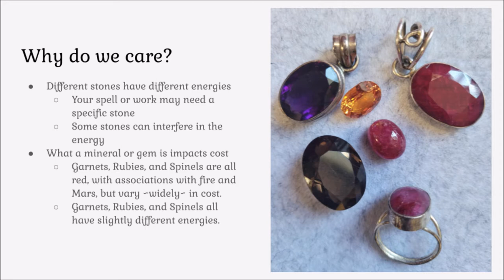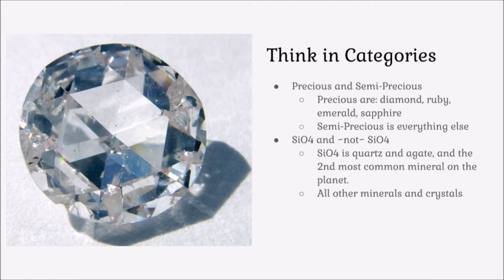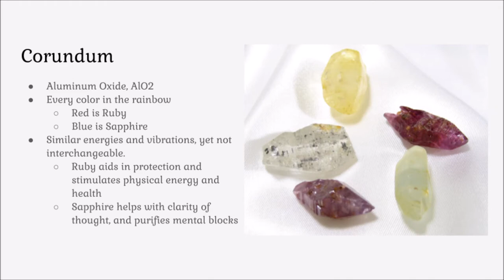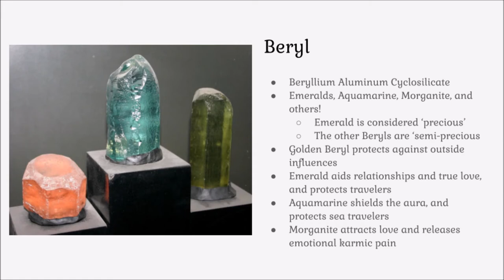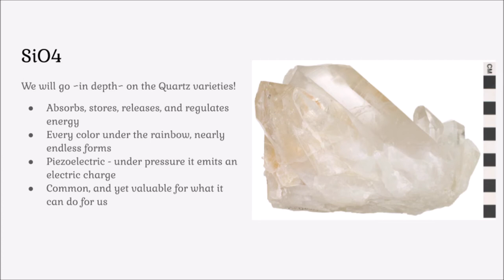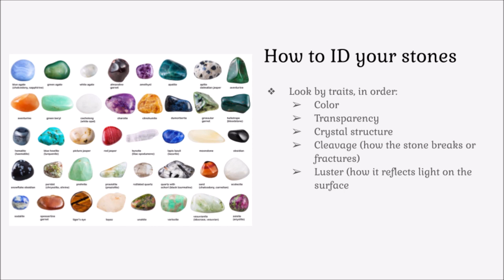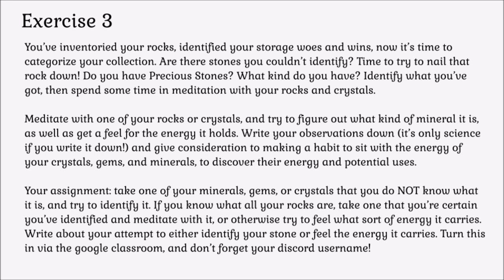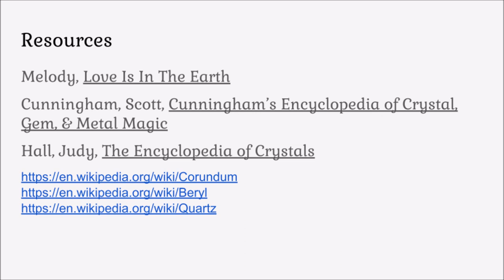Identifying Crystals Lesson 4 Crystals 101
In this lesson, we'll go over why you'll want to identify your rocks, and, more importantly, how to figure out what you've got! I also give you some information on Corundums and Beryls, as well as a very brief look at Quartz.